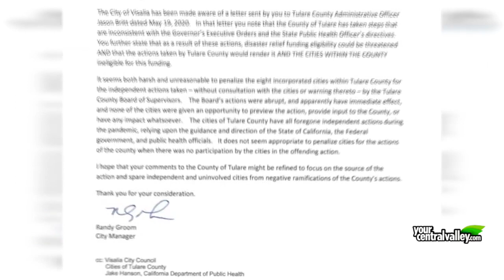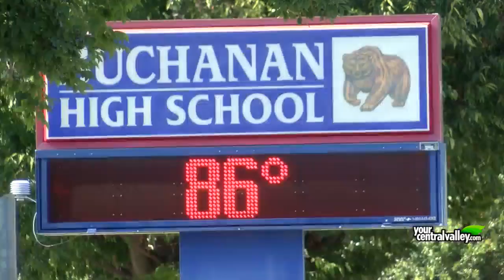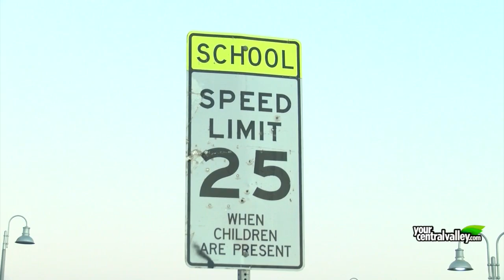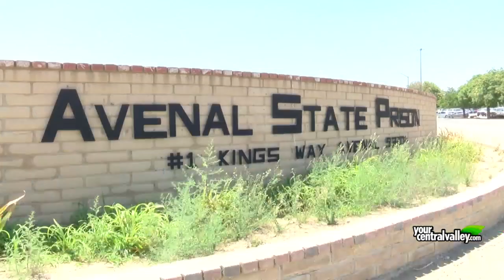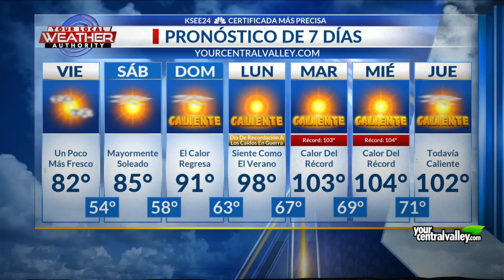Se anuncia que orden de quedarse en casa de la ciudad de Fresno terminará para el 26 de mayo